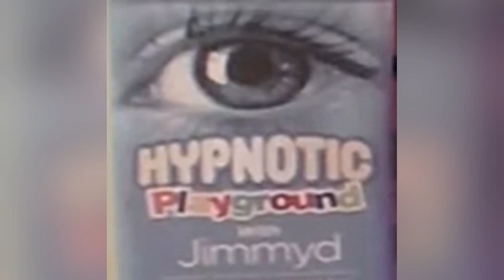Lake Wendouree FNC Remixed